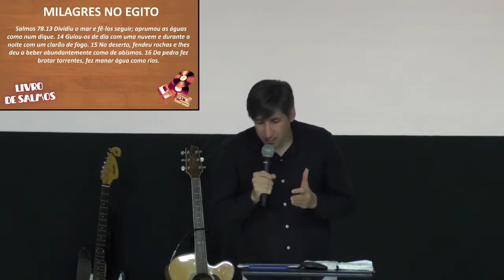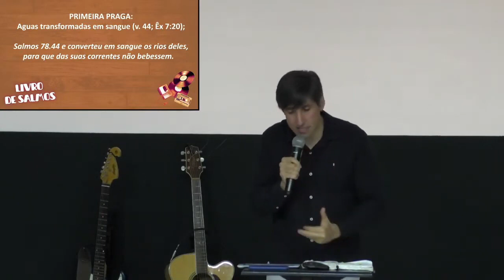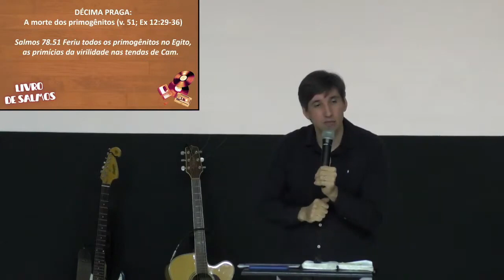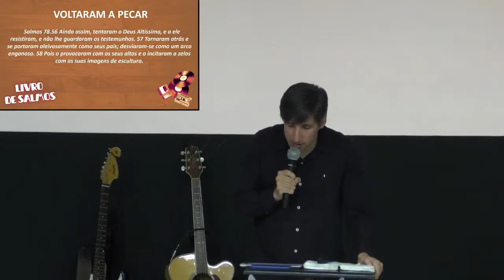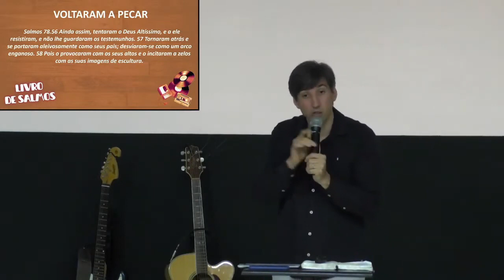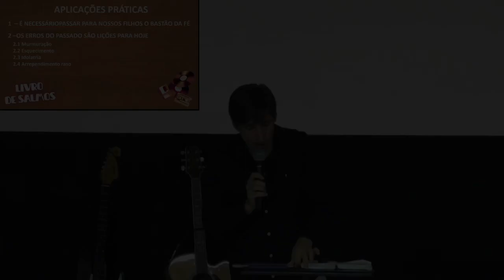Salmos Históricos / Salmo 78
Os Salmos Históricos são um grupo de salmos que falam dos eventos da história de Israel. A libertação do Egito, a jornada pelo deserto, a conquista da Terra Prometida, etc Esses Salmos Históricos nos ajudam a entender as histórias do Antigo Testamento.